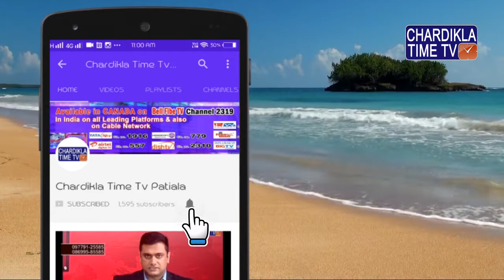Sonkashi Sinha started carrier from Lakme Fashion Week Sonakshi Sinha